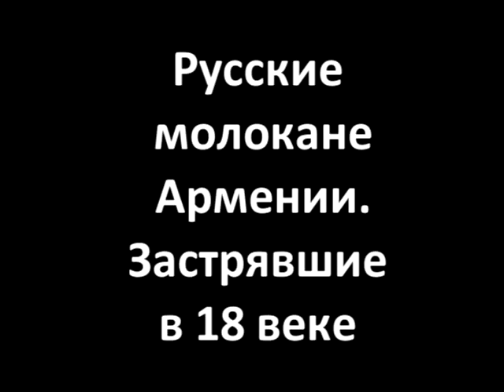Русские молокане Армении. Староверы застрявшие в 18 веке.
6 апр. 2021 г.